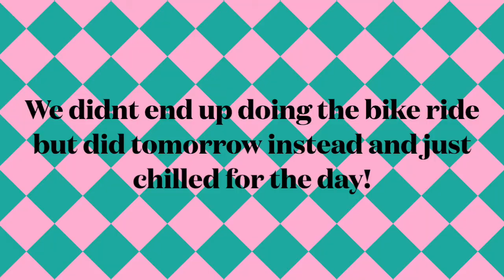BALI VLOG PART 4 ❤︎ Exploring Gili T, lots of food, sunsets of dreams & getting my first tattoo!!🏝🔆🌊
Hey Lovelies,

Follow me around in my 3 weeks whilst I explore the natural beauty of Bali and experience the culture! This is with Camp Bali, an organisation where you go out with a group of anywhere between 6-20 people and have the best few weeks ever. These are some memories that will last with me a lifetime and I am so grateful to have got this opportunity.

Following all my parts of this tip I will do my honest reflection of camp Bali and if I think it was worth it.

Hope you enjoy my travel vlogs of what we got up to in paradise!!🌴

♡ How old am I? I am 22 & my birthday is January 18th.
♡ What do I film on? Canon G7X flip camera and sometimes phone
♡ What do I edit on? Imovie app
♡ What did I graduate in? Childrens Nursing

Much Love,

Saf